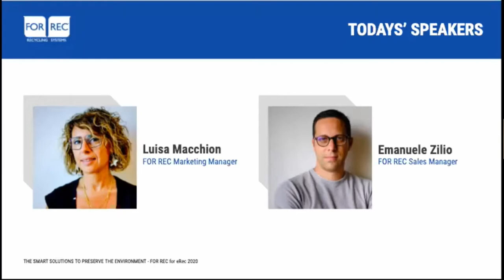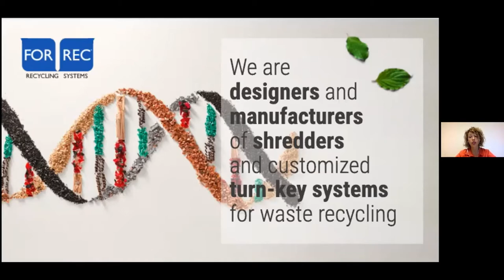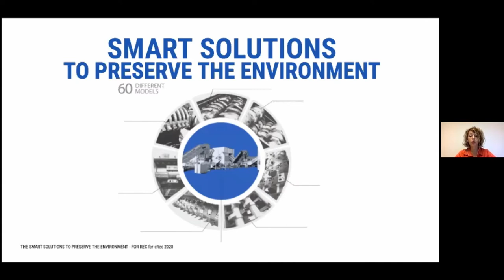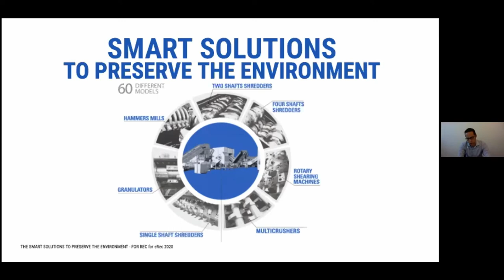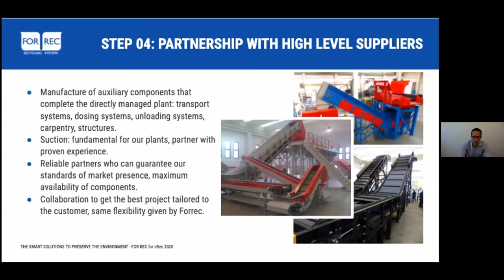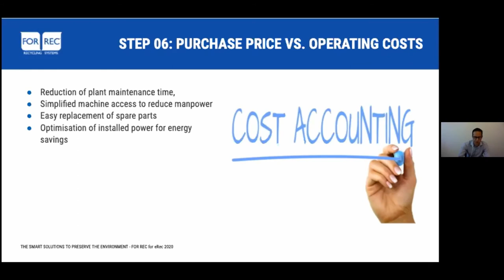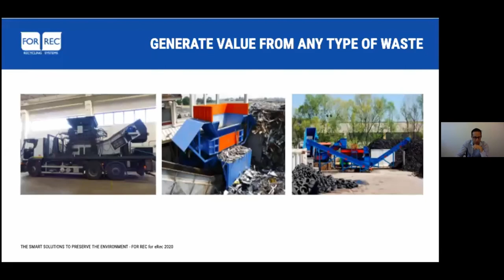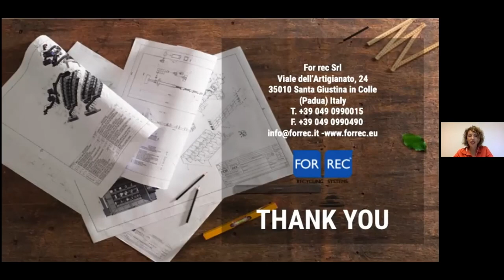The Right Steps to a Profitable Recycling Technology (Luisa Macchion und Emanuele Zilio, Forrec)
Forrec will guide the public towards the steps to be taken to choose the most appropriate technology for the shredding challenges posed by different types of waste. The company has twenty years of experience in the design, production and management of single machines and complete plants for the treatment of any type of urban or industrial solid waste.